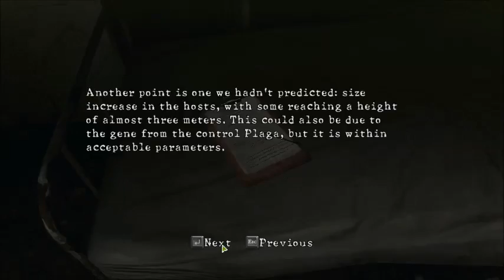Let's Play RE5 with a Bat + a Panda (C3 - 2)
Resident evil 5 co-op with Rogue and Phobia

Yay deaths

Made by Capcom